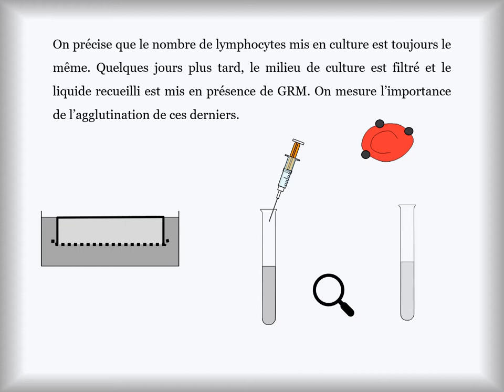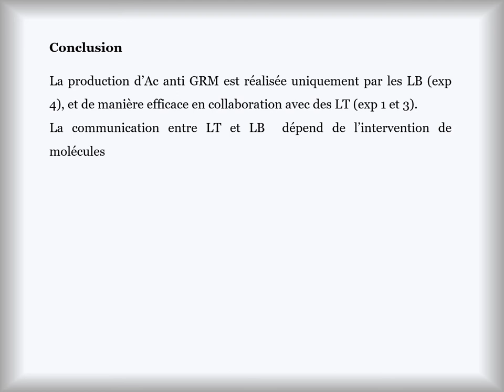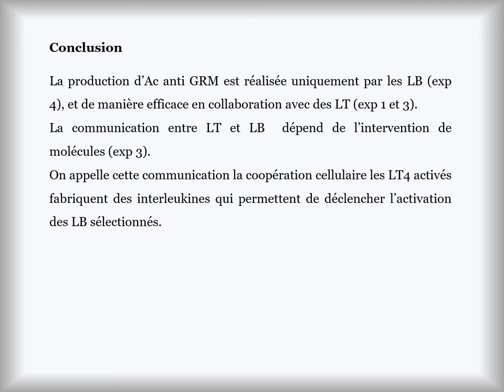Exercice immunologie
La notion de coopération cellulaire, exp de Marbrook.